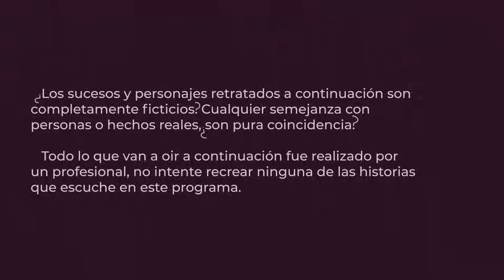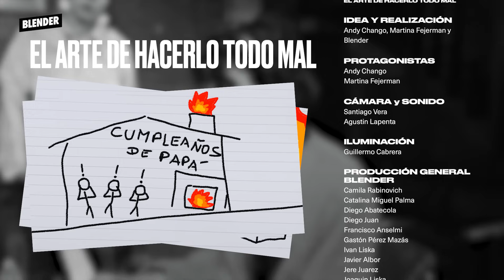ANDY CHANGO PRENDE FUEGO TODO | EL ARTE DE HACERLO TODO MAL | BLENDER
0:00 El arte de hacerlo todo mal
0:35 Hoy hablamos de incendios
3:28 La pizza que salió mal
8:21 Una pijamada encendida
11:52 Este no fue culpa de Andy
16:21 Hija 'e tigre

Lunes a viernes:
10 a 13 hs. - "Escucho Ofertas" con Guille Aquino, Galia Moldavsky, Lu Iacono, Pablo Mir, Dario Aletti y Cata Miguel Palma.

13 a 13.05 hs. - "A jugar con Egu" con Egucito

Domingo:
22 a 24 hs. "En una Baldosa" con Juan Castro, David Mosquera, Matias Sirgo, Martu Baldi y Alen Rappaport.

Todas las semanas nuevos episodios de:
ESTO ES CINE
LAS PIBAS DICEN
CARREANDO FAMOSOS
GASTRONOMÍA SIN GILADA
EL ARTE DE HACERLO TODO MAL